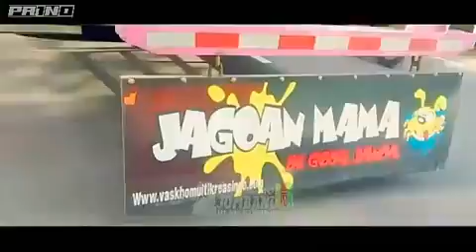Trailer cakep Hino 500 gak mau kalah sama colt diesel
Truk cakep